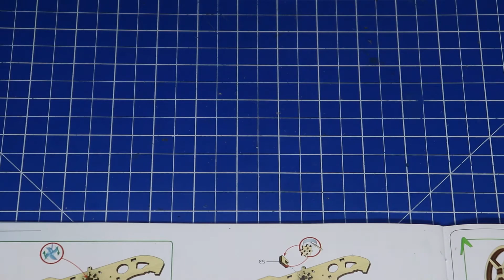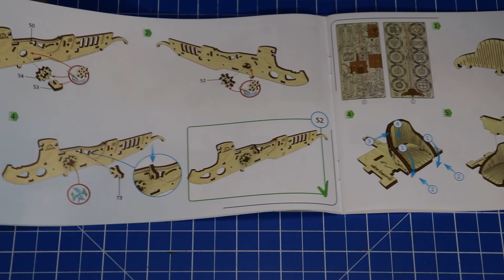UGEARS U 9 Grand Prix Car Teil 8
UGEARS U 9 Grand Prix Car